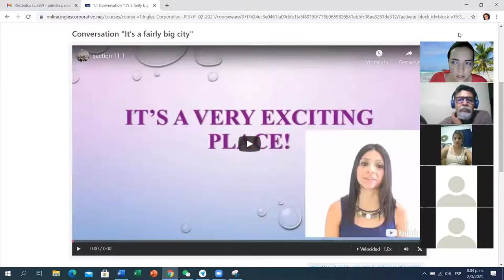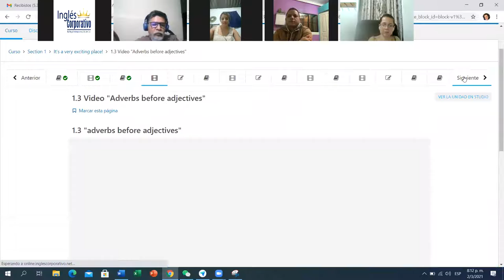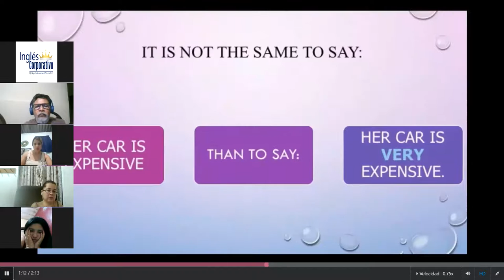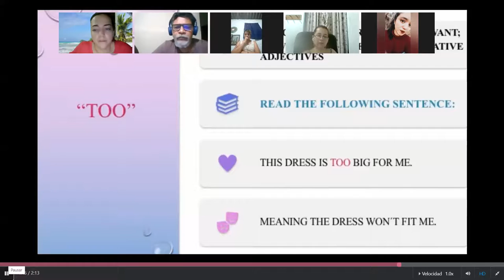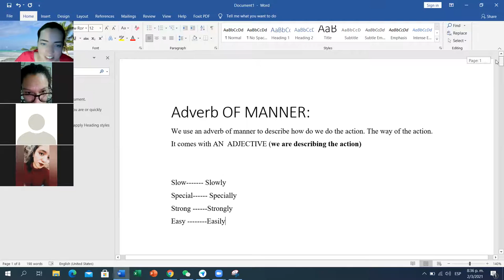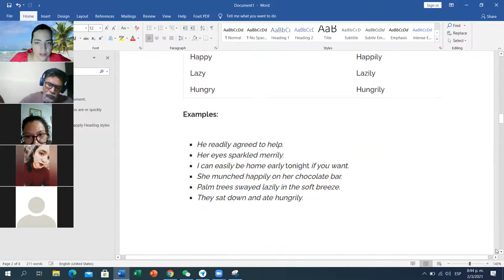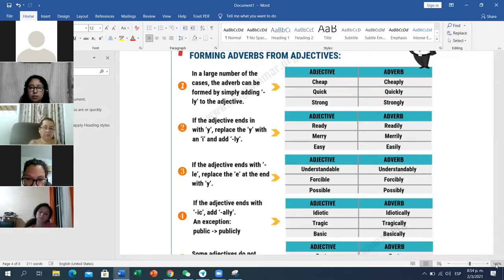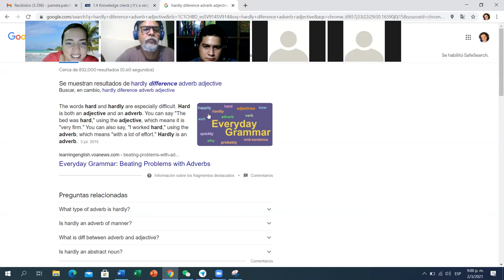Ingles Corporativo-DAY 2 PI3-01-8-9-PM